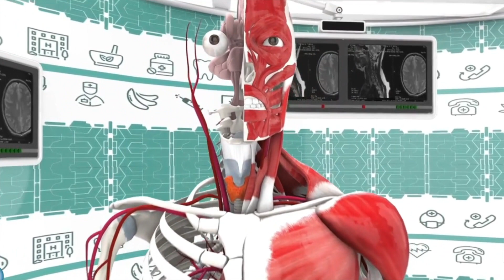ইনফার্টিলিটি এন্ড লাইফ স্টাইল || Infertility and lifestyle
এমন অনেক খাবার আছে যা শুক্রাণুর সংখ্যা বৃদ্ধি করতে পারে এবং মহিলাদের ডিমের সংখ্যা বাড়ায়  তাছারা অনেক ব্যাম আছে যা করতে বলা হয়েছে |
ডিম, পালং শাক, কলা, মাকা শিকড়, অ্যাসপারাগাস, ডার্ক চকোলেট, আখরোট, কুমড়োর বীজ, দস্তা সমৃদ্ধ খাবার,

প্রফেসর ডাঃ কামরুন নেসা
বন্ধ্যাত্ব বিশেষজ্ঞ এবং ল্যাপারোস্কোপিক সার্জন
হার্টবিট ফারটিলিটি এন্ড ডায়াগনস্টিক সেন্টার
 ঠিকানাঃ ১৫১/৬ গাজী টাওয়ার
পান্থপথ সিগন্যাল, মার্কেনটাইল ব্যাংক বিল্ডিং গ্রীন রোড ,ধানমন্ডি, ঢাকা

বিআরবি হসপিটালস লিঃ ৭৭/এ, পান্থপথ,
এপয়েন্টমেন্ট এর জন্য কল করুন: 10647

চিকিৎসা,  মানবতা ও সেবার সঙ্গে
ডক্টর টিভি {With medical, humanitarian and service
Doctor TV}
Hello Viewers!  Welcome To Doctors Tv Official YouTube Channel. Here you will find Popular Doctors Exclusive Interviews, Best Health Care Advices and Treatments for various diseases. Aim of doctors  tv is to give basic knowledge of a disease, cause and prevention.  And to make people aware.